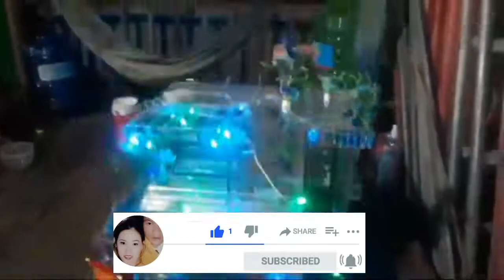nhà lầu làm bằng Kiếng. nuôi Cá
nhà lầu nuôi Cá Kiểng quá đẹp luôn